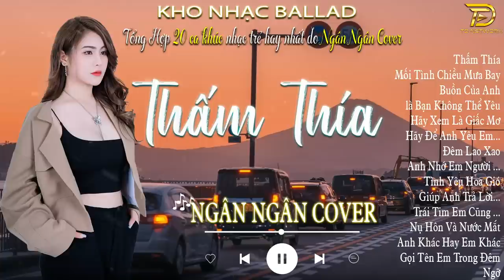TÔI ĐÃ NGHIỆN! CÒN BẠN THÌ SAO? - Top 25 Bài Ballad Ngân Ngân Cover Gây Nghiện ♫ THẤM THÍA, NGỠ...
(Kho Nhạc ballad) là kênh chọn lọc những ca khúc nhạc trẻ mới nhất,hay nhất và được yêu thích nhất hiện tại.Kênh chuyên mix lại các ca khúc nhạc trẻ hot tik tok dưới dạng Ballad , Remix , Vinahouse ...
 Chúng tôi là kênh chia sẻ âm nhạc,giúp mọi người thư giãn sau những giờ học tập là làm việc mệt mỏi! Cảm ơn mọi người đã nghe nhạc ủng hộ (Kho Nhạc ballad)!!!